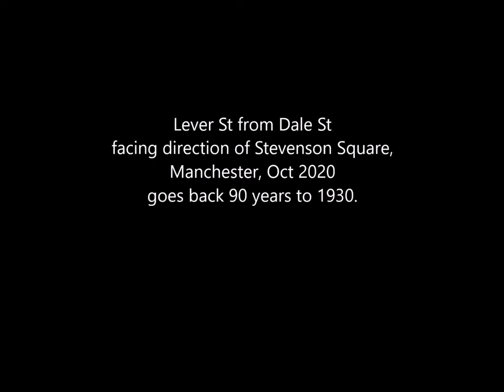Time Travel - Lever St at Dale St, Manchester 2020 / 1930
Lever St from Dale St facing direction of Stevenson Square,
Manchester, Oct 2020 goes back 90 years to 1930.